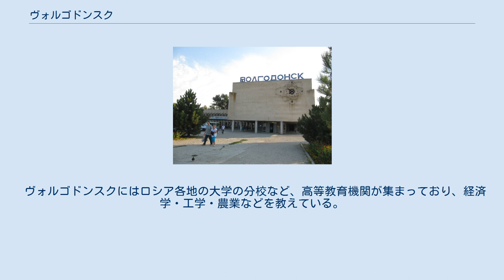ヴォルゴドンスク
ヴォルゴドンスクの紋章 ヴォルゴドンスク（ロシア語: Волгодо́нск、ラテン文字表記の例: Volgodonsk）はロシア南部・ロストフ州の東部にある都市。
ドン川のダム湖であるツィムリャンスク湖の西岸に位置する。
州都ロストフ・ナ・ドヌからは東へ190km。
最寄りの町は20km北にあるツィムリャンスク。
 人口は2009年の推計で169,048人（1970年ソ連国勢調査では28,000人、1989年ソ連国勢調査では175,593人、2002年国勢調査では165,994人）。
ヴォルガ・ドン運河およびツィムリャンスク・ダム、ツィムリャンスク水力発電所の建設で大きくなった町である。
 ヴォルゴドンスク（「ヴォルガ川とドン川の町」）は、ヴォルガ・ドン運河建設のさなかの1950年に労働者の集落として開かれた町で、1956年に市となった。
1999年には、ヴォルゴドンスクの集合住宅が、モスクワおよびブイナクスク（ダゲスタン共和国）とともに高層アパート連続爆破テロ事件の標的となった。
 ヴォルゴドンスクは、モスクワとロストフ・ナ・ドヌを結ぶM4幹線道路などの道路や、ドン川などの水運による物流に恵まれている。
特に水運によって物資が運ばれるほか、夏には観光船なども通る。
ヴォルガ・ドン運河を利用することにより、ヴォルゴドンスクにはドン川流域の航路のみならず、ヴォルガ川流域にあるロシアの主要都市、カスピ海、黒海や地中海に行く航路なども通っている。
 1981年に建設が開始されたロストフ原子力発電所は、ヴォルゴドンスクから12km北東のツィムリャンスク湖の湖岸に位置している。
この原発が稼働したのは2001年3月30日のことで、21世紀のロシアで最初の原発となった。
この原発が主要な雇用主となっているほか、地熱発電所などのエネルギー部門、機械工業、食品工業、製材業、オーストリアとの合弁である鋼材工場などが立地している。
 1980年代初頭に建設された原子力関連企業アトムマーシュは、ロシア型加圧水型原子炉（VVER）の製造に使われる原子炉圧力容器をソ連で最初に製造した工場であり、サンクトペテルブルクのイゾラ工場と並ぶVVERの主要生産企業である。
 ヴォルゴドンスクにはロシア各地の大学の分校など、高等教育機関が集まっており、経済学・工学・農業などを教えている。